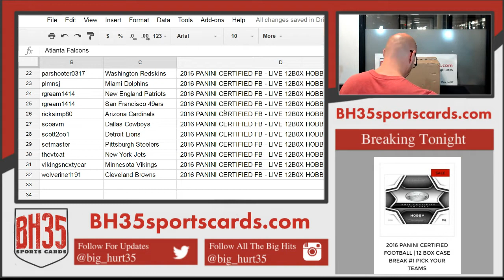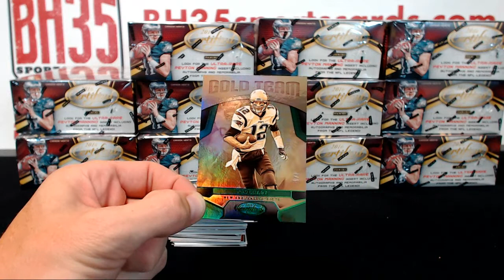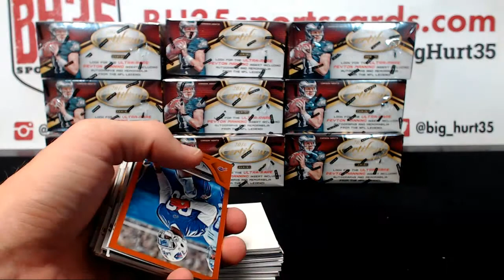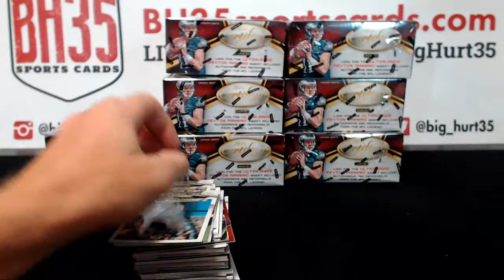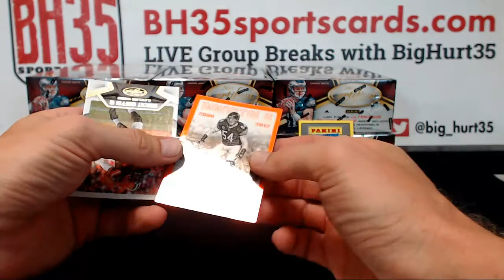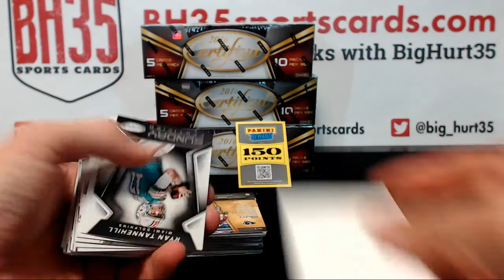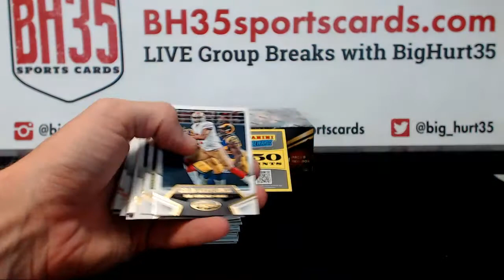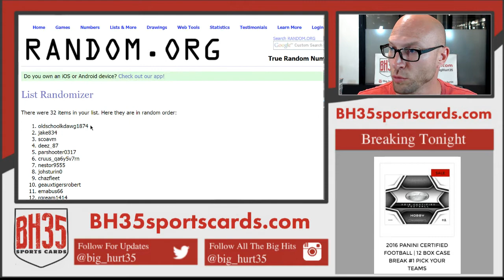2016 PANINI CERTIFIED FB | LIVE 12B0X HOBBY CASE BREAK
2016 PANINI CERTIFIED FB